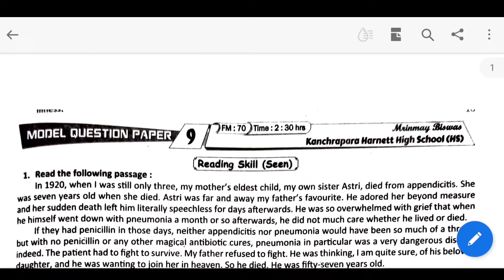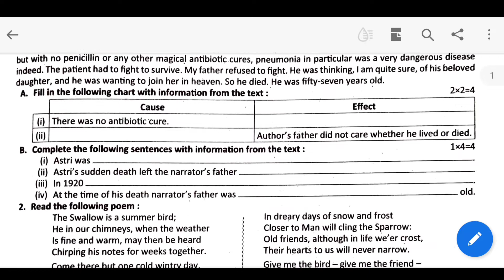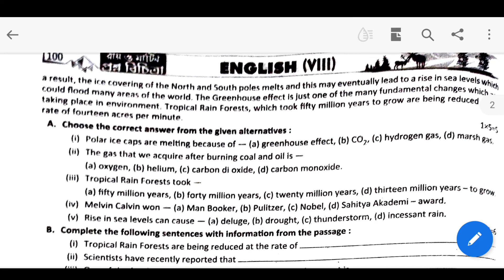Ray And Martin Prosno Bichitra| Class 8 English Third Summative Part 9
Hello Everyone, I am Rima and today in this video I am going to solve Ray & Martin Prosno Bichitra.